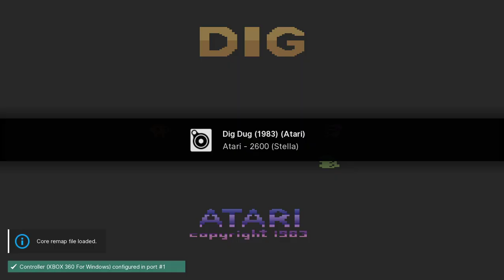Dig Dug - Atari 2600 playthrough (recorded 2022-10-08)